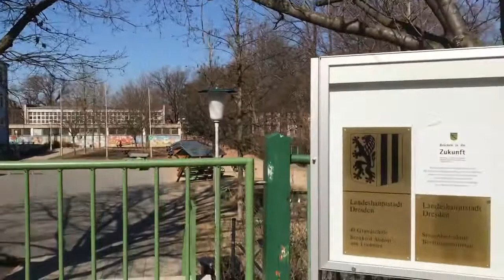Международный марафон «Маршрут Гагарина». Гагарин в городской истории Дрездена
Представляем Вашему вниманию творческую работу Молодёжного клуба краеведов Русского центра Немецко-русского института культуры в г. Дрезден.